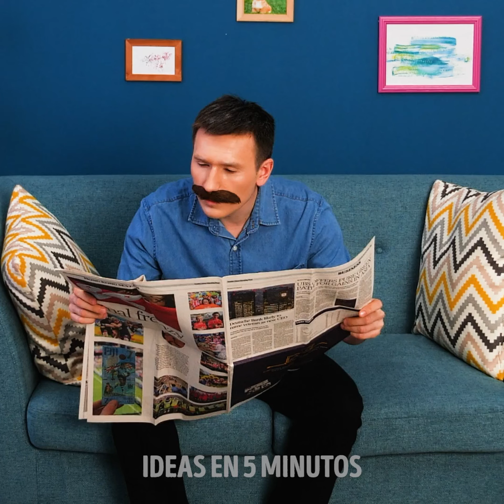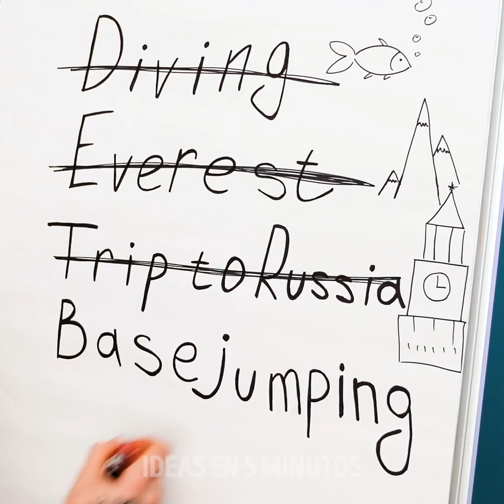MÁS DE 20 SITUACIONES DULCES Y GRACIOSAS SI TIENES UNA FAMILIA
MARCAS DE TIEMPO:

00:09 Cosas que cambian cuando te casas
03:27 Lo que significa el ser padre
07:31 El hombre en sus 20 o en sus 50 años